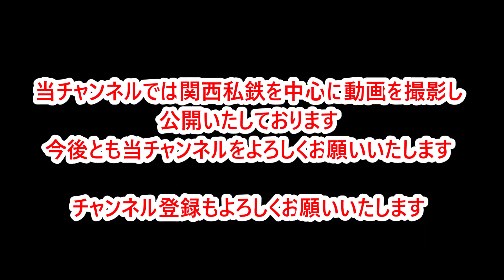【阪急7300系＆8300系】夕ラッシュ時の大阪梅田駅にて【阪急京都線】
阪急電車の大阪梅田駅で夕方ラッシュ時に撮影した、7300系と8300系をまとめた動画です。
7300系では、快速急行や快速などを撮影し、8300系では7300系併結の普通列車をはじめ(主に普通列車)撮影しています。
日が暮れて一部みにくい個所もございますがご承知おきください。